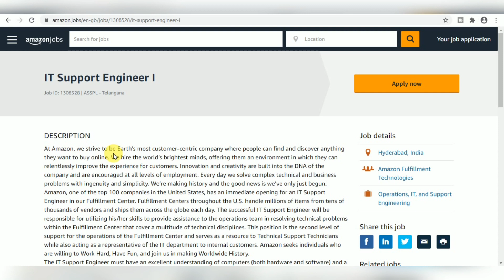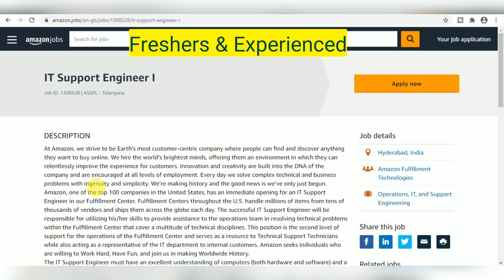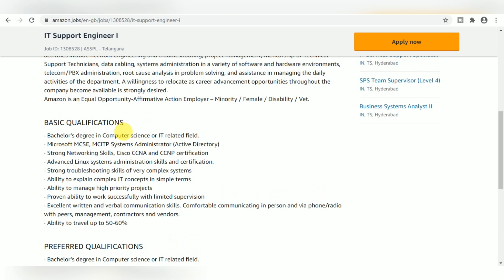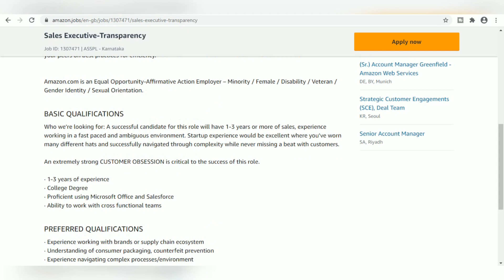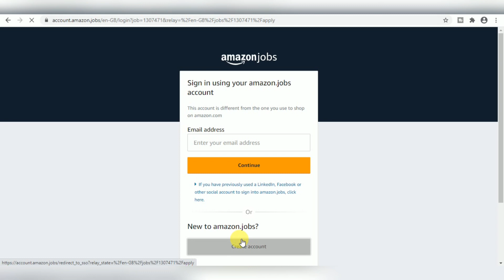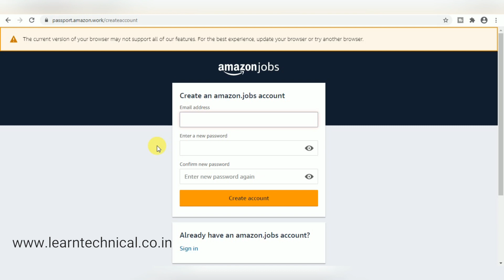Amazon Job Recruitment 2020 I Amazon Jobs 2020 I Amazon Job Vacancy 2020 I Amazon jobs for Fresher's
Important Books